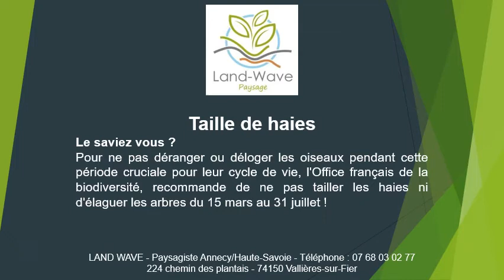Artisan paysagiste à Veyrier-du-Lac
Artisan paysagiste à Veyrier-du-Lac au 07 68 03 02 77
Demandez votre devis artisan paysagiste à l’entreprise Land Wave